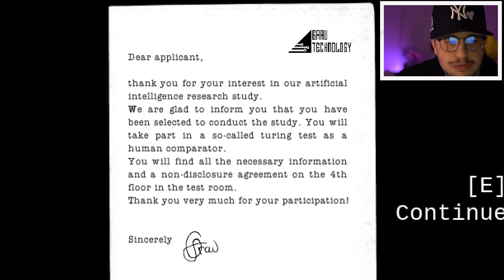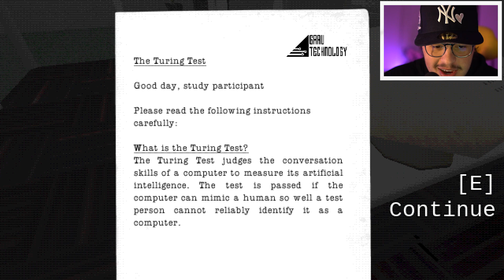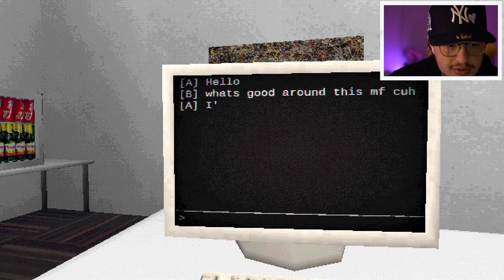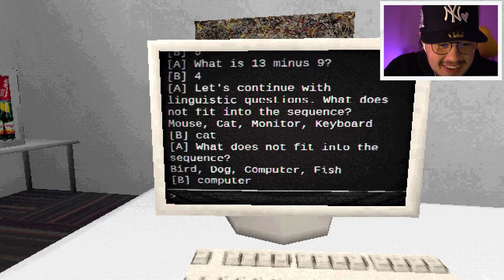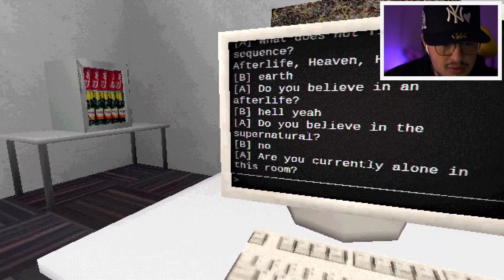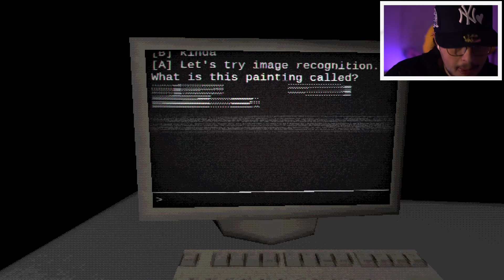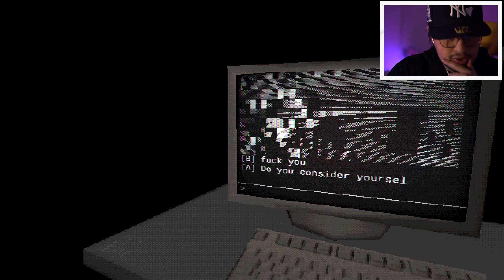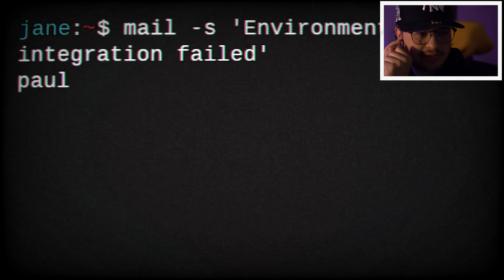HOW DOES THIS SURVEY KNOW MY NAME?!?!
The Turing test is valid